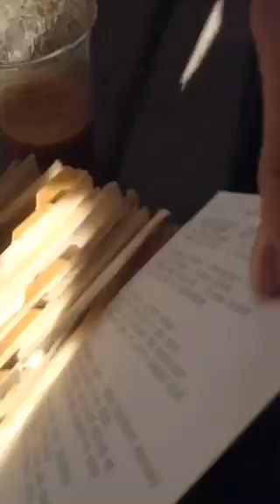Monte & Tad setting up the first outdoor Country Cowboy Blues Jam /// Tenn Street Coffee & Books ///